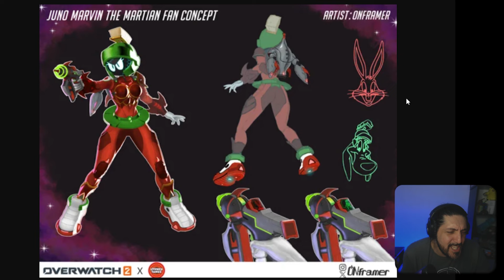NOVA SKIN PARA A KIRIKO! Atualização na Pose de Vitória de Venture! Temporada 12 de Overwatch2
NOVA SKIN PARA A KIRIKO!
Atualização na Pose de Vitória de Venture
 Temporada 12 de Overwatch2